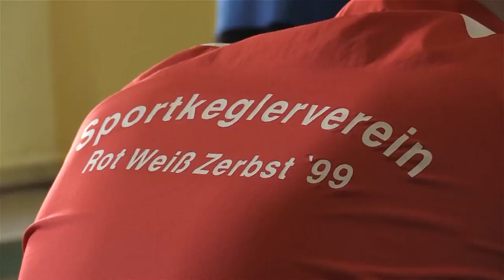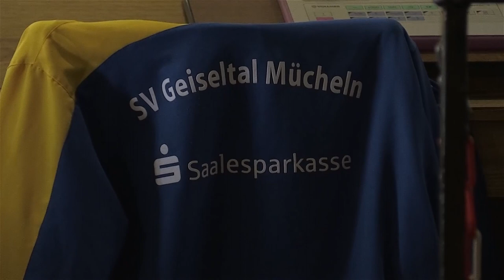Kegeln - SV Geiseltal Mücheln vs. Rot Weiß Zerbst II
Am 16.Spieltag der 2.Bundesliga Nord-Ost trafen die Geiseltaler Wölfe im Spitzenspiel auf die 2.Mannschaft von Rot-Weiß Zerbst. Mit einem 5:3 Heimsieg (3602:3458) konnten die Wölfe das Ticket zum Aufstiegsturnier zur 1.Bundesliga vorzeitig lösen. Die Geiseltaler haben zwar bei noch 2 ausstehenden Spielen 4 Punkte auf die Zerbster Reserve vor, diese ist aber nicht aufstiegsberechtigt. Der Tabellendritte Wolfsburg verlor aber in Leitzkau und hat damit schon 5 Punkte Rückstand auf die Wölfe!
Zum Spiel. Die mannschaftliche Geschlossenheit der Geiseltaler gab den Ausschlag für den Heimsieg. Im ersten Paar gewann Andreas Fritsche (618) sein Match mit 4:0 Sätzen gegen Sven Palmroth, der nach 60 Wurf ausgewechselt wurde. Für ihn kam ins Spiel Stefan Storz. Beide spielten zusammen 522 Punkte. In der zweiten Paarung drehten die Zerbster den Spieß um. Max Mittag (582) verlor gegen Manuel Wassersleben mit 0:4. Der mit 628 Punkten den Tagesbestwert erspielte. So stand es 1:1 nach Mannschaftspunkten und das Kegelplus der Wölfe betrug 50 Zähler.
Das zweite Müchelner Starterpaar führte eine Vorentscheidung herbei. Andreas Kühn (620) gewann mit 4:0 Sätzen gegen Danny Ackermann (547). Ebenfalls mit 4:0 Sätzen gewann Sven Tränkler (591) sein Match gegen Stefan Heckert (535). Jetzt stand es 3:1 für die Wölfe und das Kegelplus wurde auf 179 Zähler ausgebaut.
Im Schlusspaar griffen die Zerbster noch mal richtig an, aber der Rückstand war zu groß. Die Geiseltaler Schlussstarter hielten zwar dagegen, mussten sich aber beide geschlagen geben.
Matthias Noack (595) verlor 1,5:2,5 gegen Robert Herold (609) und Florian Erdmann (596) verlor nach 2:2 Sätzen gegen Robert Heydrich (617) auf Grund des schlechteren Endresultates.
Jetzt gilt es die letzten beiden Spiele noch voll konzentriert anzugehen, um dann gut für das Aufstiegsturnier gerüstet zu sein.